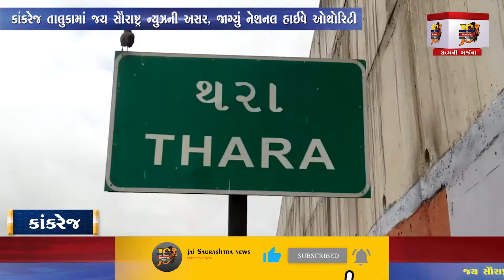Kakrej : કાંકરેજ તાલુકામાં જય સૌરાષ્ટ્ર ન્યુઝની અસર, જાગ્યું નેશનલ હાઇવે ઓથોરિટી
રાજુભાઇ વેગડા
તંત્રી
કૌશિકભાઈ શીલુ
સહતંત્રી

News Anchor :   Pragna Patar
Chief Reporter : Mohmmad Ukani
News Editing In Chief : Rahul Khilosiya